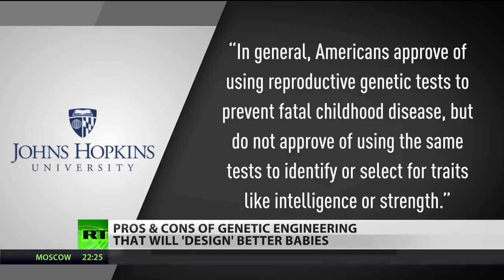Designer Babies Are Now A Reality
October 31, 2018 - IVF treatment has become much more reliable and popular amongst couples who have difficultly conceiving. But now many are turning to IVF for a much different reason. Would-be parents are seeking to pick cosmetic features of their future children, such as gender or eye color. RT’s Trinity Chavez reports on this growing trend.